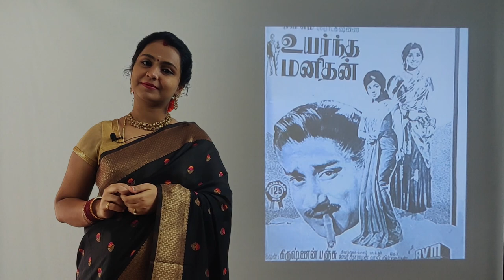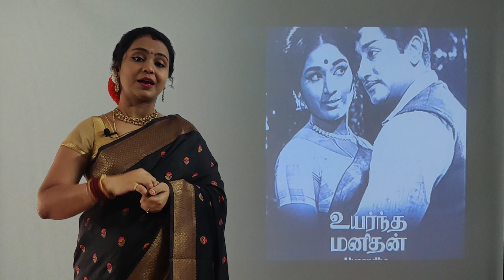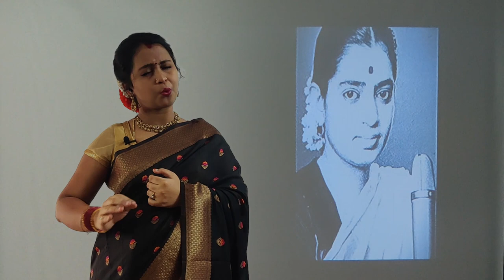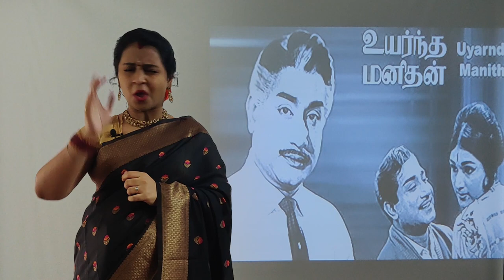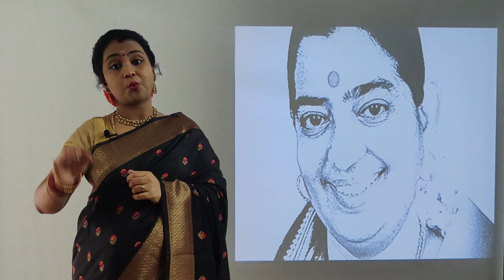Naalai indha velai song - Swetha Suresh Whistler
Naalai indha velai song whistled by Swetha Suresh for IIT SAARANG '21 - VINTAGE VOGUE